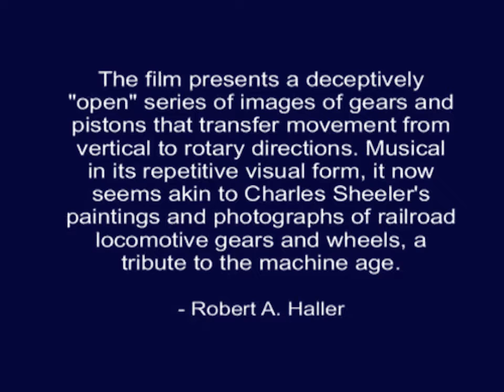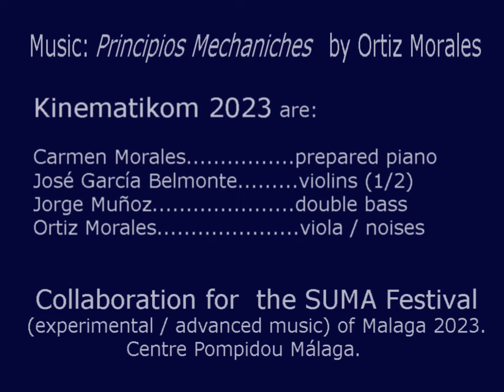Mechanical Principles.1930. Ralph Steiner (long version). Music: Ortiz Morales & Kinematikom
Ralph Steiner's cinematographic style, usually experimental or avant-garde; and that can generally be framed as absolute, pure or even abstract cinema; in this specific case, it is close to the machinism genre typical of post-futurists such as Eugene Deslaw. In Mechanical Principles, from 1930, he made a film based entirely on the movement of mechanical elements. The sensual movement of hard and inert components, created for mere productivity and apparently without any aesthetic purpose, is captured with great delicacy. Through the camera lens, what seemed indifferent to life becomes soft and organic, capable of imitating the sinuous movements of animals. Cogwheels and pistons move with graceful fluidity, turning their geometric shapes into living, functioning organs. The hypnotic dance of the gears is masterfully captured. Before our eyes, the camera performs the conjuring act of giving authentic life to the artificially created movement. On the other hand, technically speaking, it is an impressive testimonial to Steiner's skill and ability to present technical principles in an interesting and educational way. In a certain sense, this short film is relevant, in addition to being a cinematographic work, as a repertoire of practical examples for those who wish to understand the fundamentals of mechanical engineering. Robert Haller rightly says in his description: "The film presents a deceptively 'open' series of images of gears and pistons that transfer motion from the vertical to the rotating direction. Musical in its repetitive visual form, it now appears similar to paintings." and Charles Sheeler's photographs of railroad locomotive wheels and gears, a tribute to the machine age."

Kinematics 2023 are:
Carmen Morales. prepared piano
José García Belmonte. violins 1/2
Jorge Muñoz. double bass
Ortiz Morales. viola/ noises

Collaboration for the SUMA Festival 2023 of advanced/experimental music
Center Pompidou. Malaga

El estilo cinematográfico de Ralph Steiner, normalmente experimental o de vanguardia; y que se puede encuadrar habitualmente en el cine absoluto, puro o incluso, abstracto; en este caso concreto, se acerca al género del maquinismo propio de los posfuturistas como Eugene Deslaw. En Mechanical Principles, de 1930, realiza una película basada enteramente en el movimiento de elementos mecánicos. Se capta con gran delicadeza el movimiento sensual de componentes duros e inertes, creados para la mera productividad y aparentemente sin ningún fin estético. A través del objetivo de la cámara, lo que parecía indiferente a la vida se torna blando y orgánico, capaz de remedar los sinuosos movimientos animales. Ruedas dentadas y pistones se mueven con grácil fluidez, haciendo que sus formas geométricas devengan órganos vivos en funcionamiento. La hipnótica danza de los engranajes es captada magistralmente. Ante nuestros ojos, la cámara realiza el acto prestidigitador de dar vida auténtica al movimiento artificialmente creado. Por otro lado, técnicamente hablando, es un testimonio impresionante de la habilidad y capacidad de Steiner para presentar principios técnicos de manera interesante y educativa. En cierto sentido, este cortometraje es relevante, además de como obra cinematográfica, como repertorio de ejemplos prácticos para aquellos que desean comprender los fundamentos de la ingeniería mecánica. Dice muy acertadamente Robert Haller en su descripción: "La película presenta una serie engañosamente 'abierta' de imágenes de engranajes y pistones que transfieren el movimiento de la dirección vertical a la giratoria. Musical en su forma visual repetitiva, ahora parece similar a las pinturas y fotografías de Charles Sheeler de engranajes y ruedas de locomotoras de ferrocarril, una tributo a la era de las máquinas".

Kinematikom 2023 son:
Carmen Morales. piano preparado
José García Belmonte. violines 1/2
Jorge Muñoz. contrabajo
Ortiz Morales. viola/ ruidos

Colaboración para el SUMA Festival 2023 de música avanzada/experimental
Centre Pompidou. Málaga